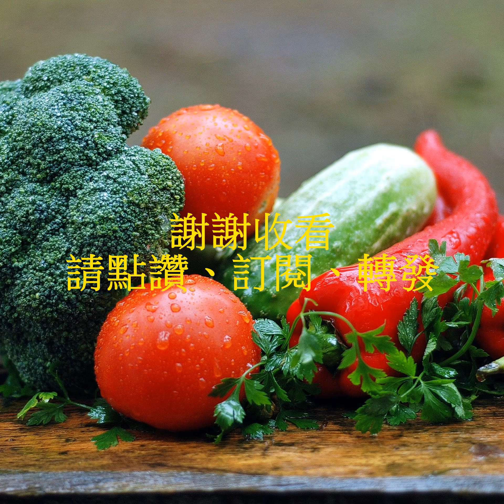最少農藥殘留蔬果 正確清洗小撇步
2021年8月13日

農藥的噴灑，是為了要在蔬果的種植期間驅趕害蟲和雜草，更可以保持食材的賣相。但你知道哪些蔬果的「農藥殘留」最少嗎？而我們每天吃下肚的食物確定都有清洗乾淨嗎？專家分享「15款最少農藥殘留的乾淨蔬果排名」，並揭正確清洗蔬果的方法，提供給民眾參考。
美國非營利環保工作組織（Environmental Working Group，簡稱EWG）每年會對常見蔬果進行農藥的檢驗，並公佈「Clean 15」，也就是15款最少農藥殘留的乾淨蔬果排行！
當今「15款含最少農藥殘留的乾淨蔬果排行」：第一名是「酪梨」、第二名「玉米」、第三名則是「鳳梨」，而第四到第十五，分別是洋蔥、木瓜、冷凍甜豆、茄子、蘆筍、青花菜、椰菜、奇異果、花椰菜、蘑菇、蜜瓜和哈密瓜。
為什麼是說最少農藥殘留，而不是完全無農藥呢？專家表示：因為多數農藥殘留量都在規定的安全標準內，大家不要太擔心；並分享正確清洗蔬菜的小撇步，讓民眾吃的安心又健康。
▲正確清洗蔬菜秘訣
1、先用肥皂將雙手洗乾淨（20秒）。
2、準備一個盆，上面用流動自來水清洗，大約兩次。
3、切掉葉子或莖上受損、腐爛部份。
4、洗乾淨後，用紙巾或乾淨的毛巾擦多餘水分就可以烹調囉！
專家提醒民眾：要煮時再做清洗的動作，清洗完畢之後再切蔬果，才能避免營養素在洗的時候從切口流失喔！此外，千萬不要洗乾淨再儲存，這樣可能會使細菌生長，提升腐敗的機率。並給大家口訣「要煮再洗、先洗後切」。